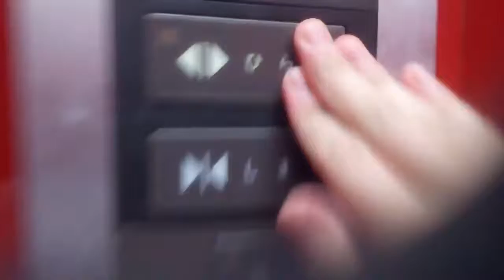フジテックエレベーター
岡山市中央区付近某ビルにあります。まだ未更新のままで運転しています。機種はエクセルダインです。この動画は2020年10月26日に撮影したものです。
メーカー:フジテック
設置年:1980年代後半or90年代前半
定員:11名
積載:750kg
キャンセル機能:なし
アナウンス:なし
戸閉ブザー:なし
到着ベル音:なし
ボタン確認音:なし
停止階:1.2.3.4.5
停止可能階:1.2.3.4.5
管理会社:三好エレベータ